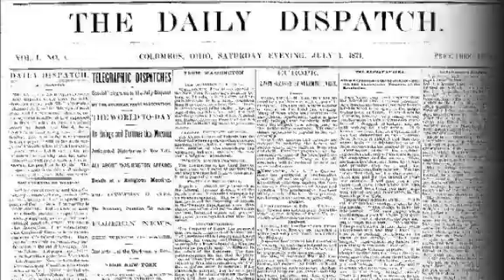Tiger Woods has eye for the course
Defending Memorial Tournament champion Tiger Woods discusses playing at Muirfield.